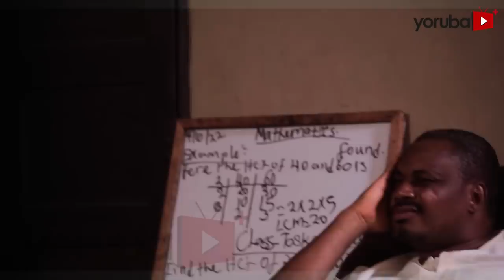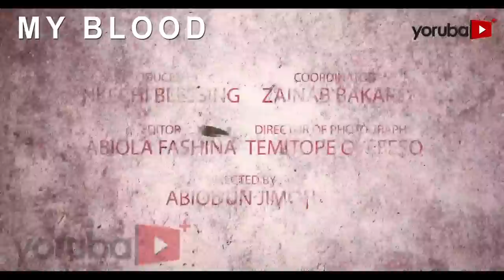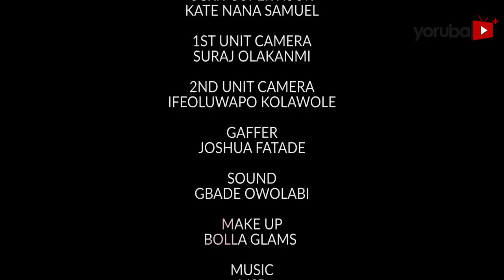Iya Ile Okan Latest Yoruba Movie 2023 Drama | Ronke Odusanya | Olaiya Igwe | Tanwa Ajibade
In a close knit community, a nosy lady's insatiable curiosity unravels the lives of her neighbors which causes turmoil and disrupts the peace. However, events heightened when her interference with a family's affair takes a dark turn.